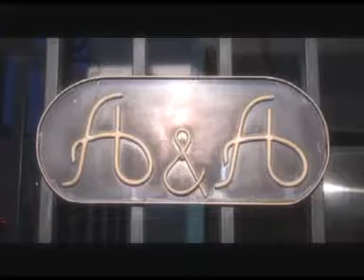LULESTV PROGRAMA 22 NOTA 2 II ENCUENTRO PROVINCIAL DE SKATE